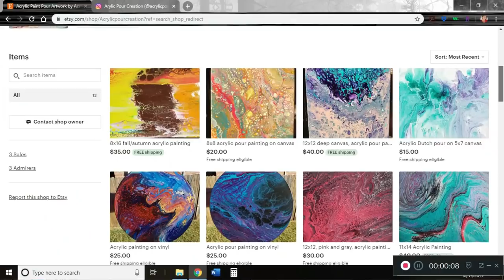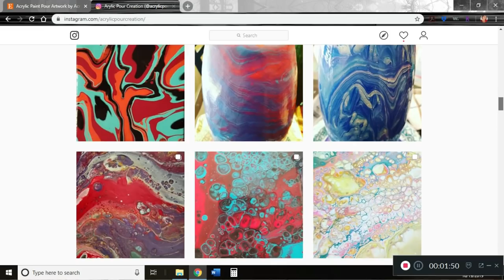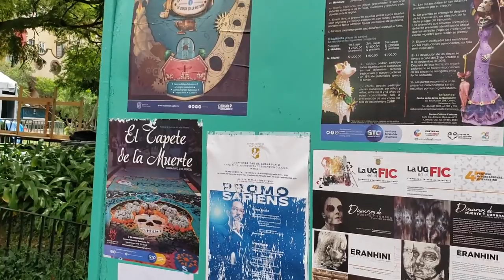RV "4 Love" in Mexico? Maybe I should buy it...